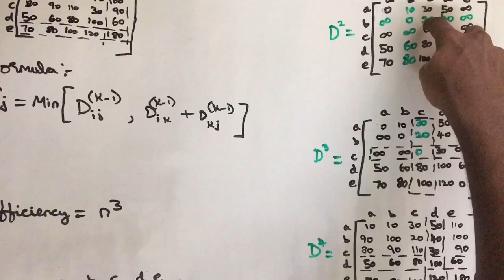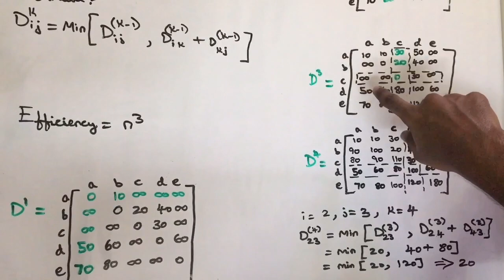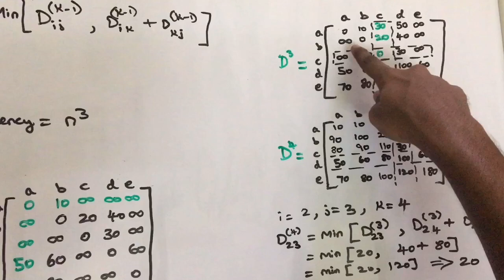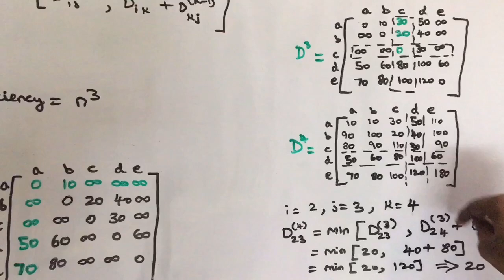Design And Analysis Of Algorithm | #3 | Floyds Algorithm | Tamil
Floyds Algorithm In Design And Analysis Of Algorithm